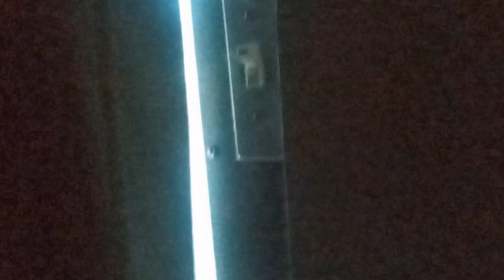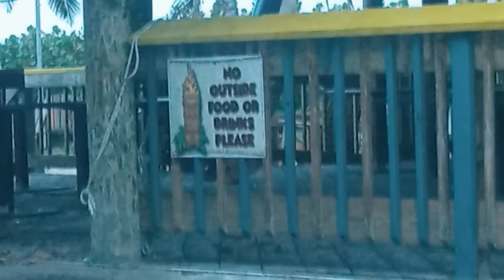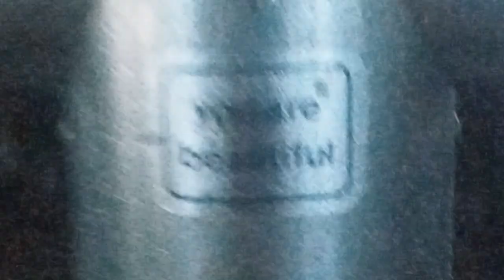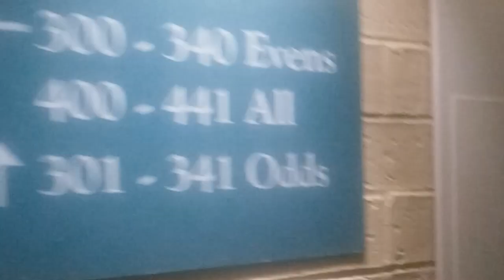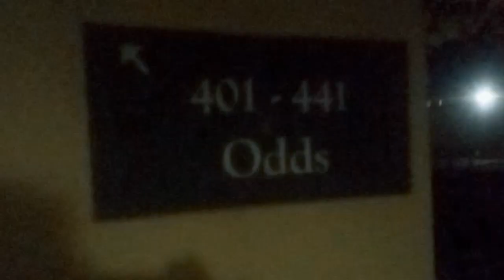Abandoned leftovers - Deep Shallows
length 9:13
music/ video by DVincentW.